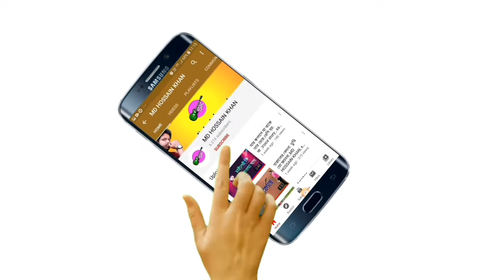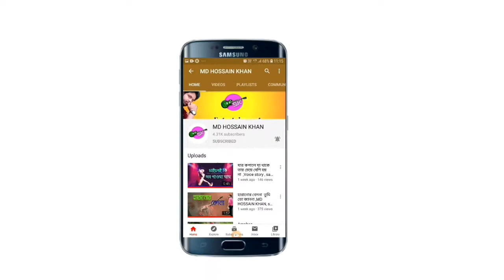ইমোশনাল গল্প খুব কষ্টের জীবন imosonal golpo khub koster jibon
MD HOSSAIN KHAN
বন্ধুরা আপনাদের
  MD HOSSAIN KHAN চ্যানেলটিতে প্রতি নিয়ত SAD ভিডিও আপলোড করা হয় ।
Sad statous, sad song, sadকবিতা sadগল্প ।
যারা Entertainment ভিডিও দেখতে চান তাহলে অতি অবশ্যই চ্যানেলটি SUBSCRIBE করে রাখুন এমন ভিডিও গুলি যদি ভালো লেগে অবশ্যই আপনার মূল্যবান মতামত টি কমেন্টস বক্সে কমেন্ট করুন ।ভিডিও টি অবশ্যই বন্ধু দের শেয়ার করুন ।আর একটা লাইক করতে ভুলবেন না ।

মনোরজ্ঞনের জন্য ভিডিও বানায়।আর মনের দুঃখ ভোলাতে ভিডিও বানায়।